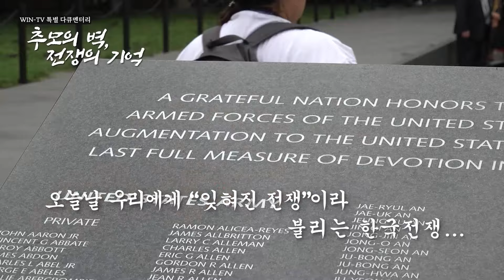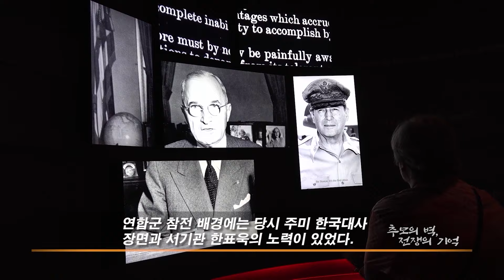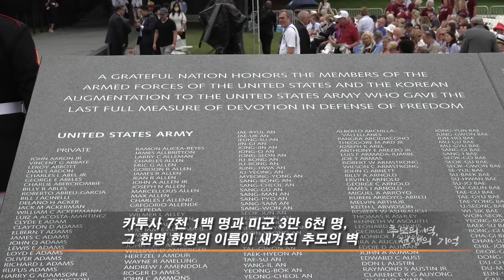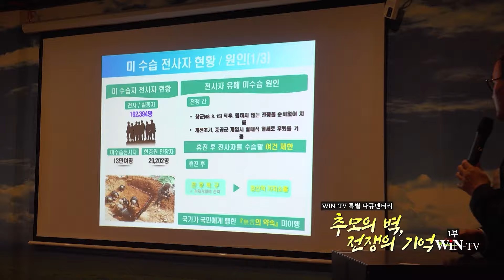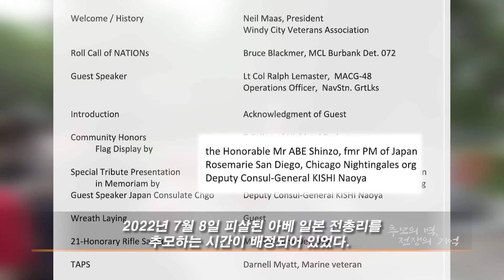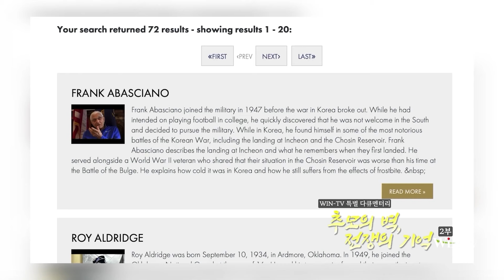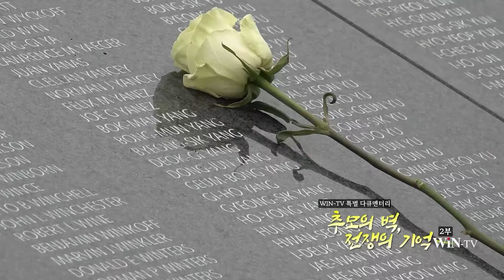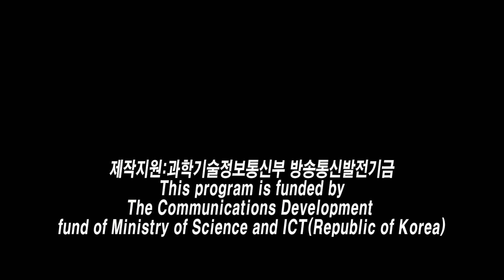[WIN TV 특집 다큐멘터리] 추모의 벽, 전쟁의 기억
오천년을 함께한 한민족, 남과 북으로 갈라진 우리들.
72년 긴 세월에도 6.25 한국전쟁의 상처는 아직 치유되지 않았다.
그리고 그 아픔을 겪은 이들은 하나 둘 백발의 노인이 되어 영원한 안식을 찾아 떠났다.
2022년 오늘, 한국전쟁은 ‘잊혀진 전쟁’으로 역사의 뒤안길에 서있다.
그러나 우리의 전쟁은 아직 끝나지 않았다.
휴전선을 사이에 두고 계속되는 북한의 도발, 그리고 한민족 사이에 잔재하는 이념적 갈등은 아직 마침표를 찍지 못한 전쟁처럼 계속되고 있다.
그렇게 꺼지지 않은 분쟁의 불씨는 한반도를 넘어 베트남, 중동, 그리고 우크라이나 땅에도 타오르며 수 많은 이의 목숨을 앗아가고 있다.
식민지배의 슬픔과 전쟁의 폐허를 딛고 일어나 세계 속에서 지금을 살아가는 한인들. 우리 마음 한켠, 피와 땀으로 자유를 수호한 용사들의 희생은 어떻게 기억되고 있을까.
윈티비 특별 다큐멘터리 [추모의 벽, 전쟁의 기억], 아직 치유되지 않은 전쟁의 아픔을 기억하는 이들, 그리고 그 아픔을 잊지 않으려는 이들의 모습을 들여다본다.

만든사람들 : [기획:김왕기, 연출:박경자 , 글 구성:최지원, 나레이션:정해경]